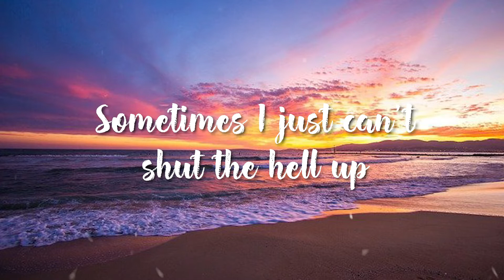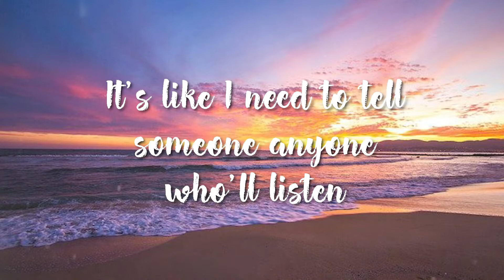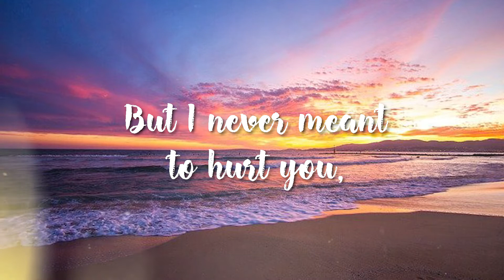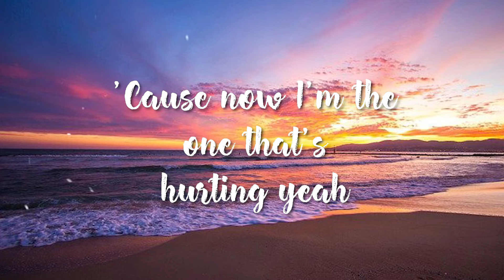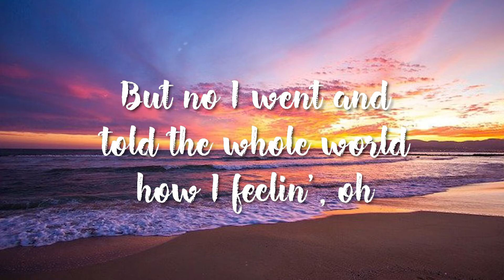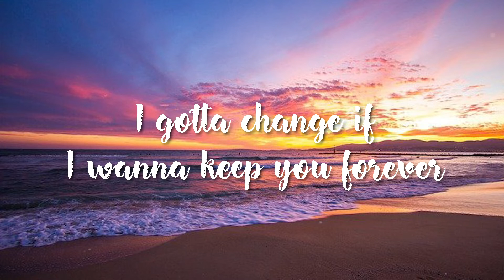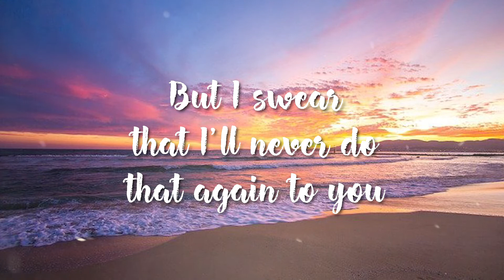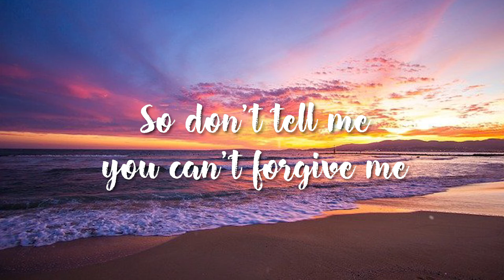Jessie J - Nobody's Perfect ( Lyrics)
Lyrics:
When I'm nervous I have this thing yeah I talk too much
Sometimes I just can't shut the hell up
It's like I need to tell someone anyone who'll listen
And that's where I seem to fuck up, yeah
I forget about the consequences, yeah
For a minute there I lose my senses
And in the heat of the moment
My mouth starts going, the words start flowing, oh
But I never meant to hurt you
I know it's time that I learned to
Treat the people I love like I wanna be loved
This is a lesson learned
I hate that I let you down and I feel so bad about it
I guess karma comes back around
'Cause now I'm the one that's hurting, yeah
And I hate that I made you think that the trust we had is broken
Don't tell me you can't forgive me
'Cause nobody's perfect
No, no, no, no, no, no, no, nobody's perfect, no
If I could turn back the hands of time
I swear I never woulda cross that line
I should of kept it between us
But no I went and told the whole world how I'm feelin', oh
So I sit and I realize with these tears falling from my eyes
I gotta change if I wanna keep you forever
I promise that I'm gonna try
I know it's time that I learn to
I hate that I let you down
And I feel so bad about it
And I hate that I made you think
That the trust we had is broken
So don't tell me you can't forgive me
'Cause nobody's perfect
No, no, no, no, no, no, no, nobody's perfect
Ooh, ooh
No, no, yeah
I'm not a saint no not at all
But what I did it wasn't cool
But I swear that I'll never do that again to you, ohh
And what I did it wasn't cool
But I swear that I'll never do that again to you, yeah
I hate that I let you down (I let you down)
And I feel so bad about it (I feel so bad)
I guess karma comes back around (karma comes back around)
'Cause now I'm the one that's hurting yeah (back around again)
And I hate that I made you think (made you think)
That the trust we have is broken (it's not)
So don't tell me you can't forgive me (oh)
'Cause nobody's perfect, no (no)
And I hate that I let you down
'Cause I'm the one that's hurting, yeah
'Cause nobody's perfect, yeah yeah, whoa
Don't tell me, don't tell
Don't tell me, you cant forgive me, oh, no, no, no
'Cause nobody's perfect, no